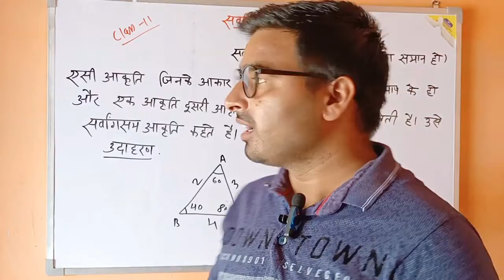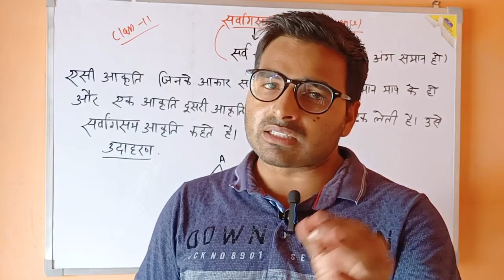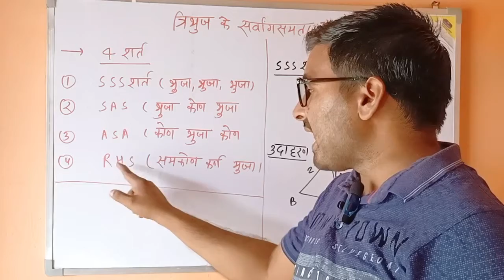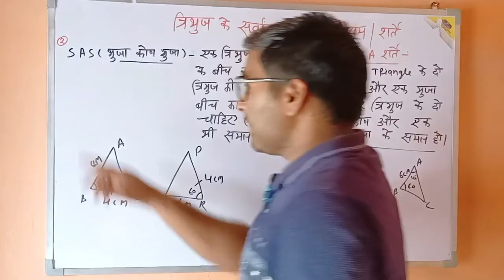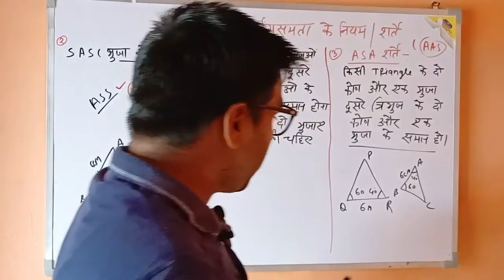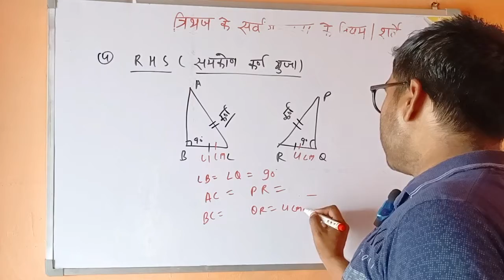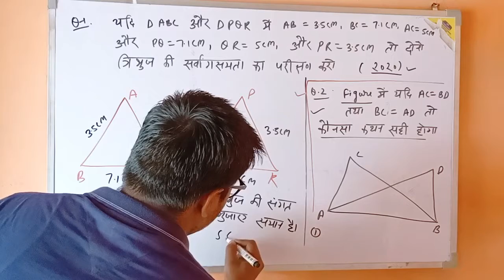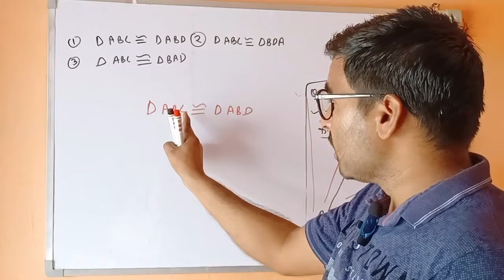UP BTC SECOND SEM MATH CONGRUENCE AND RULE FOR CONGRUENT